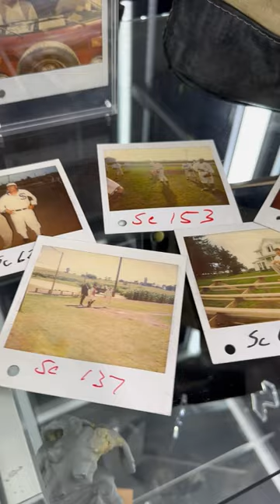Field of Dreams | Kevin Costner-Autographed Screen-Matched Ray Kinsella Baseball Glove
Bid on it...and it could be yours! Join Jamie to find out just what makes this Kevin Costner-signed Baseball Glove from FieldOfDreams so special!